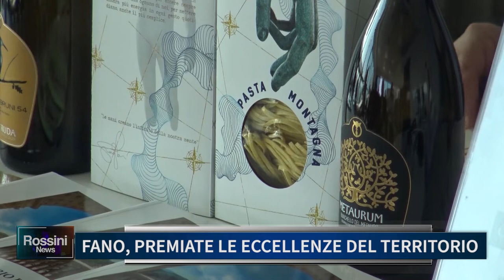FANO, PREMIATE LE ECCELLENZE DEL TERRITORIO